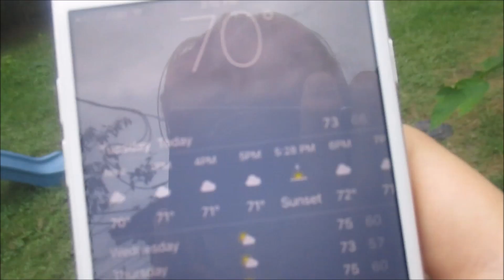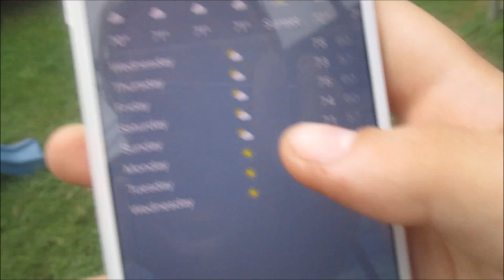is winter here?